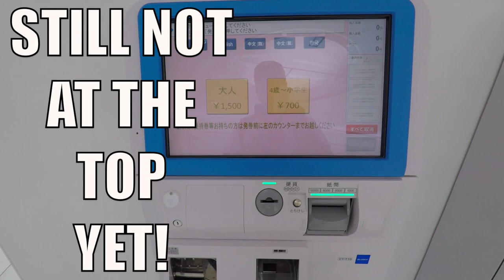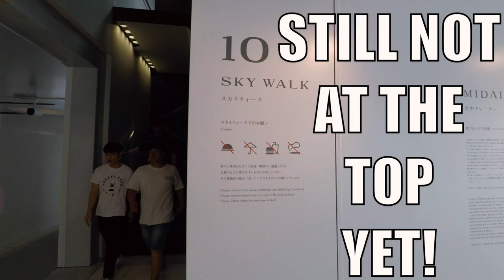Osaka Vacation Video #3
Loving Osaka vacation video 3! WE WENT TO THE UMEDASKYBUILDING ! We took a trip to Osaka, Japan about two weeks ago, and I used Airbnb (not a sponsor) for about everything except the flights.

Share your love of travel

So use that link if its your first time with Airbnb! It was our first time and we are All In!

OK a bit about the tower:
The building was originally conceived in 1988 as the "City of Air" project, which planned to create four interconnected towers in northern Osaka. Eventually, the Japan economic bubble of the 1980s burst and brought the number of towers down to two.

The 173 m (568 ft)[3] building was designed by Hiroshi Hara[citation needed]. It was constructed by Takenaka Corporationand was completed in 1993.

The building features a rooftop observatory, The Floating Garden Observatory, as well as an underground market that attempts to recreate the atmosphere of Osaka in the early 20th century.[At the base of the towers is an urban garden with walking trails and water features.

AIRBNB LINKS BELOW, WE BOOKED THEM ALL AND THEY WERE WONDERFUL!

To my friends in Yomitan who keep me fat & happy with delicious pancakes!

Joakim Karud On Facebook and Instagram Music by @joakimkarudmusic

DJ QUADS- More free Music to the people of the internet

They travel every corner of Okinawa to help children and families in need.